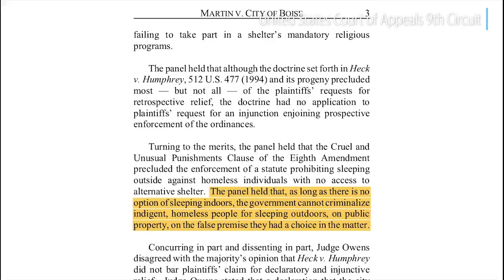Cities banned from punishing homeless who sleep on public property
An appellate court ruled on Tuesday, Sept. 4th that if homeless people who have no other alternatives are sleeping on public property, cities are prohibited from punishing them, as it would violate the Eighth Amendment.